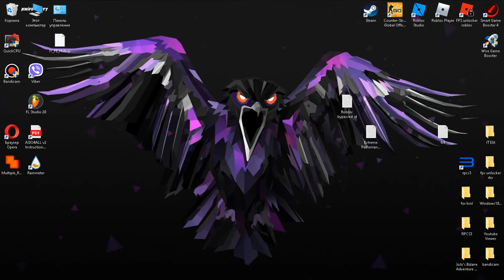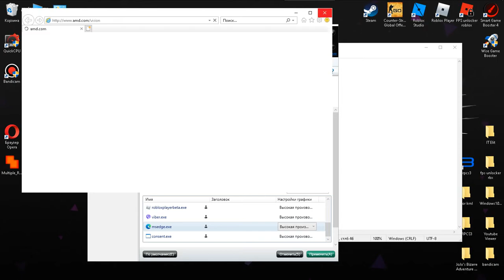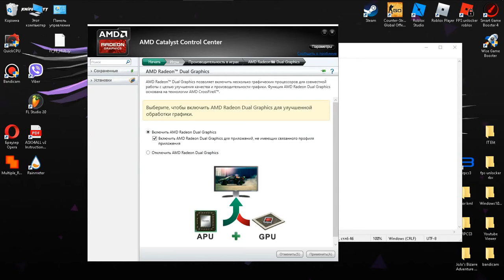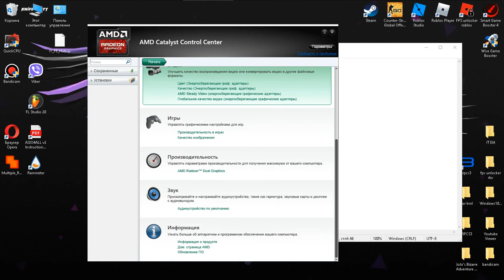AMD Catalyst Control Center Tutorial | How to maximize game FPS by using AMD Dual Graphics [DJ X]